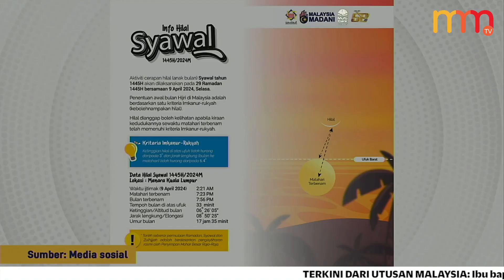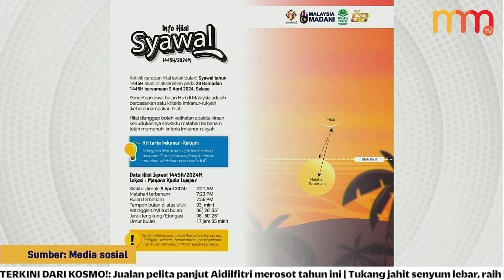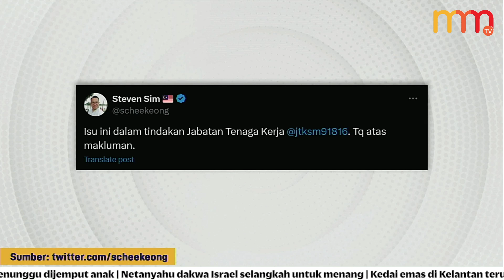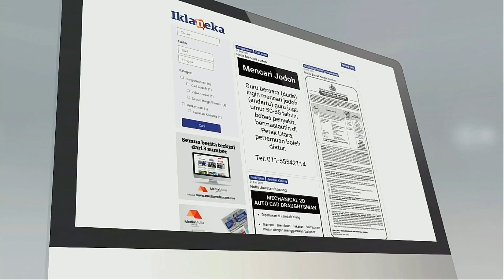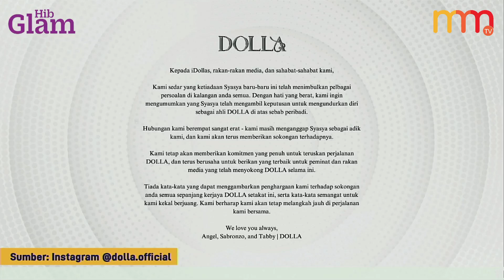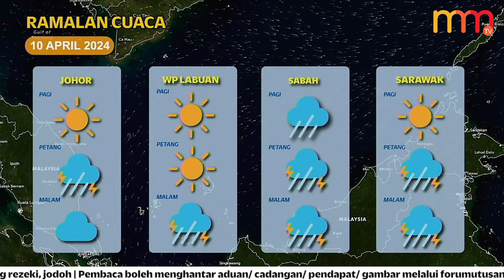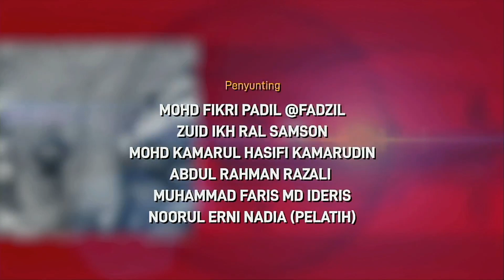Raya esok atau lusa diketahui malam ini | 15 Minit 9 April 2024